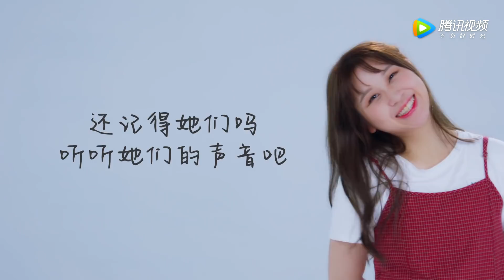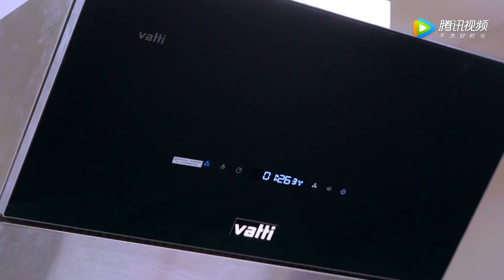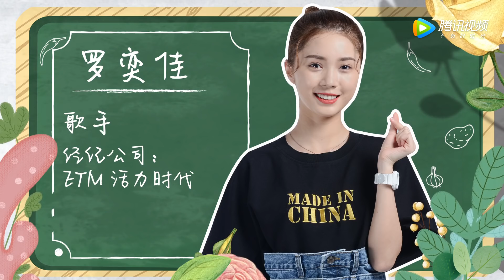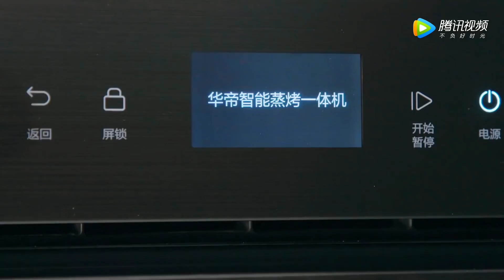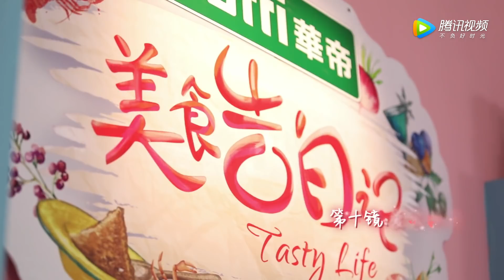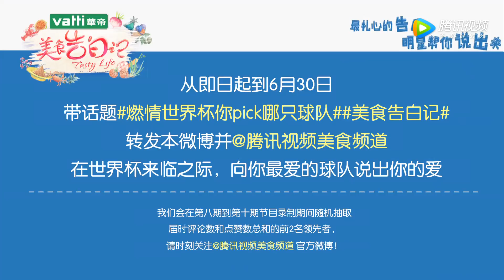美食告白记2 第10集：101女孩厨艺处女秀 大做黑暗料理差点炸掉厨房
苏芮琪，罗奕佳，高秋梓，吕小雨，韩丹，强东月
Su Ruiqi (Sury), Luo Yijia (Lumi), Gao Qiuzi, Lv Xiaoyu, Han Dan, Qiang Dongyue